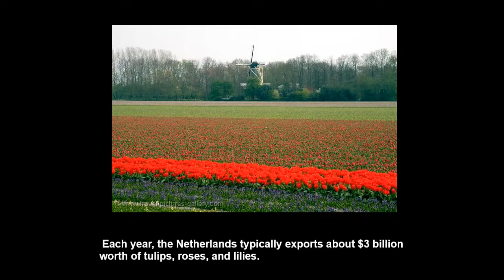Most flower producing Country